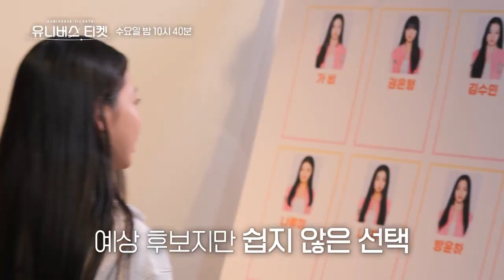Universe Ticket Episode 9 Preview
I will update with subtitles tomorrow :))